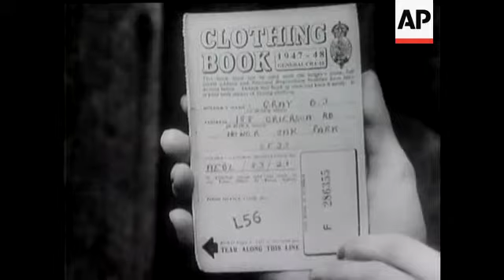CLOTHING RATIONING ENDS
(17 Mar 1949) Speech by Harold Wilson, ending the rationing of clothes.